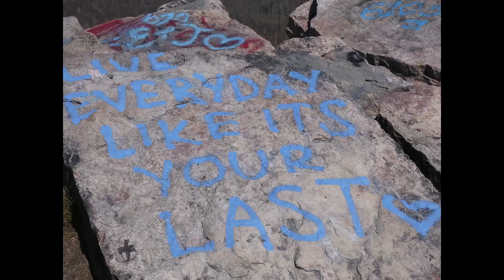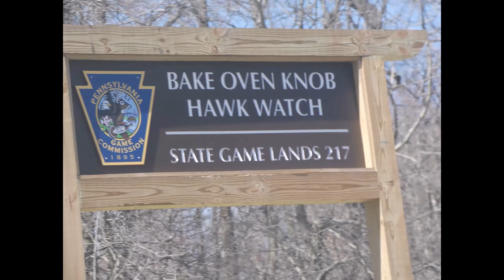Building Desire. Eytan. Tazriya.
eitan_yardeni_getting_zohar_tazria_v060_four_phases_2008_eng
Woman gave birth to a boy vs. to a girl
4.13.24 Bake Oven Knob Hawk Watch